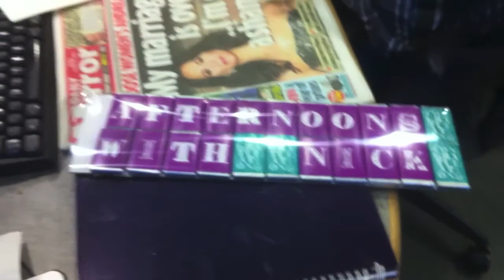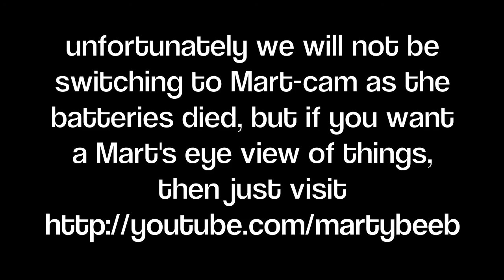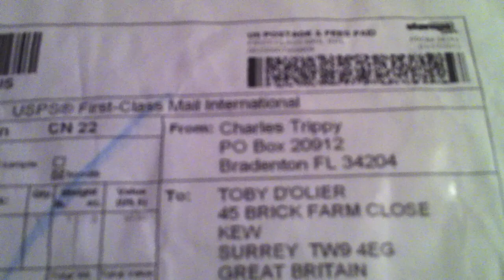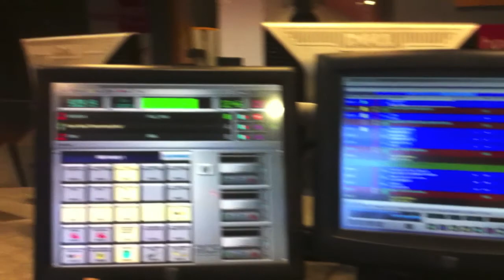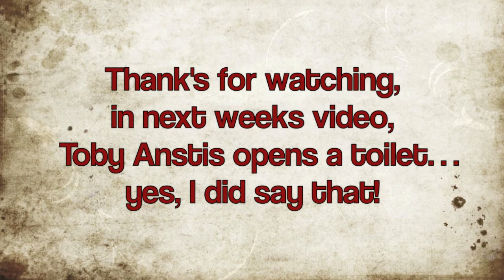Kerry a Priest and several Clarts - TSV 12/04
This week I went home for my Mum's birthday
Kerry came down from the north to visit and we all got very drunk.
I got my IKT hoody.
Nick had a bad back!